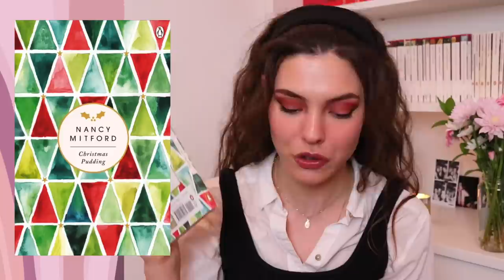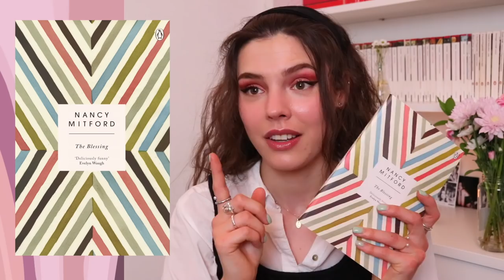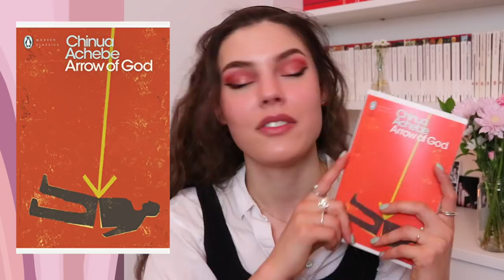book haul pt.i // high society + decolonising your bookshelf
i mean can i be blamed? - EA x

00:00 Intro
02:06 Nancy Mitford
03:33 Don’t Tell Alfred
06:55 The Blessing
08:19 Christmas Pudding
09:48 Wigs on the Green
11:58 Hons and Rebels
13:12 Chinua Achebe
15:18 Arrow of God
18:11 No Longer at Ease
21:33 Outro

hi creeper xo